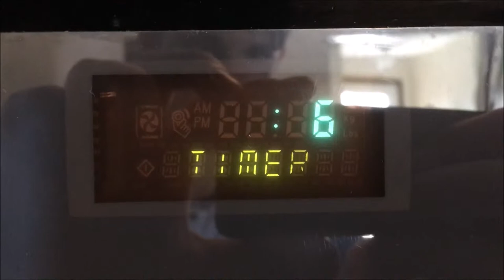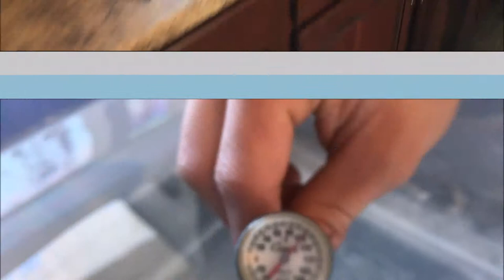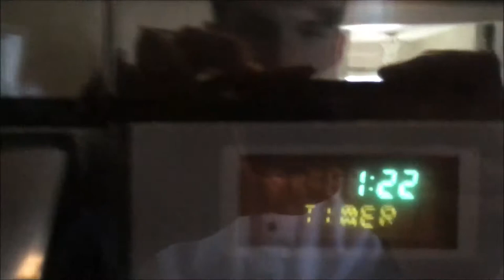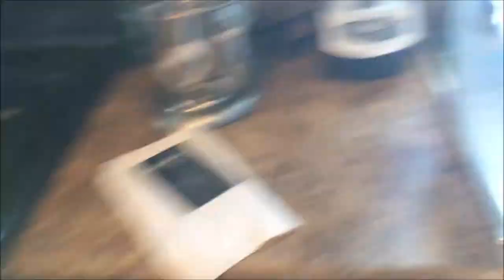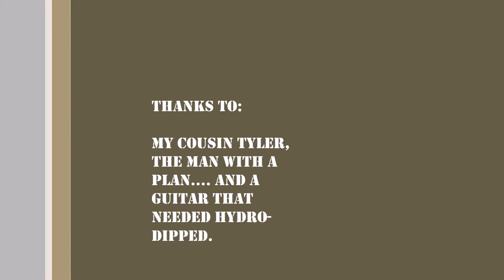The Life of A Custom Build Guitar Part 1: The Hydro-Dip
Customizing my cousin's Yamaha Guitar with a lightning bolt Hydro-Dip on the pickguard and backplate.
Please give me feedback on the editing in these vids. You are my audience, so you are the one's I want to keep interested.
Oh, and we ended up not needing the secondary cam.